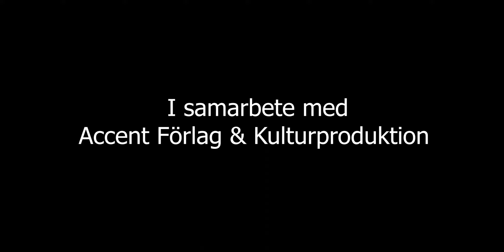Sven Uslings Bio: The Escape (De Ontsnapping)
The Escape är ett nederländskt drama.
Julia är en medelålders kvinna som längtar bort från barn och man och rymmer till Portugal.

Filmen hade premiär 2015.
Filmen är mest känd för att Rik Mayall (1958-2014) levererar sin sista insats då han avled endast en vecka efter att filmen hade spelats in.

Filmen är baserad på en roman av Heleen van Royen. Detta är en av två filmer som baserats på hennes böcker.

Videon är producerad i samarbete med Accent Förlag & Kulturproduktion.
Porträttet är målat av Klas Zetterlund.
Introt är skapat av Pontus Stensveden.